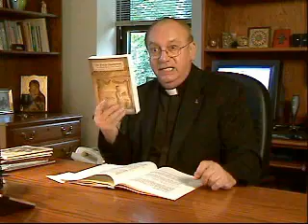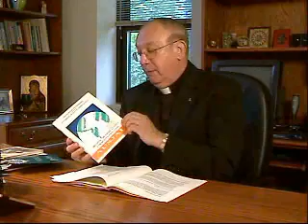Ignatian Pedagogy - Characteristics of Jesuit Education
The late Fr. Vincent Duminuco, S. J. -- past Secretary of Education for the Society of Jesus and coordinator of the document, Ignatian Pedagogy, A Practical Approach, describes the history and framework of the pedagogical model.